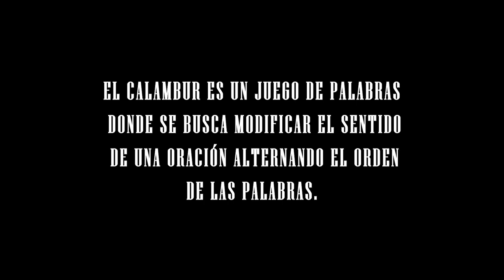LZ FLOW - CALAMBUR [Video Oficial] 2022.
LZ FLOW || FACE TO FACE

Lyrics by: LZ FLOW.

Beat by: Outspoken.

Mix and Master by: Naicprod.

Film by: Bunker

Spot by: Galpón del arte.